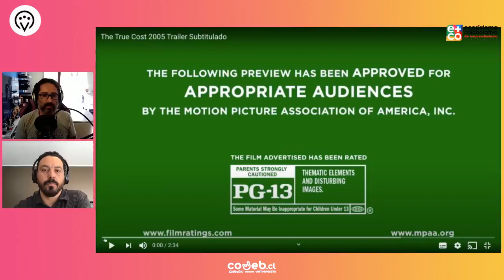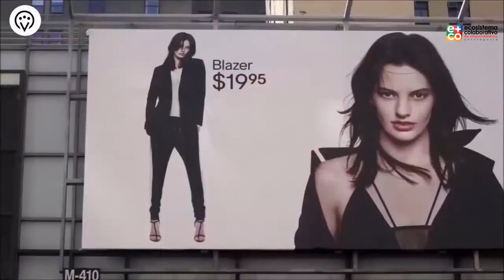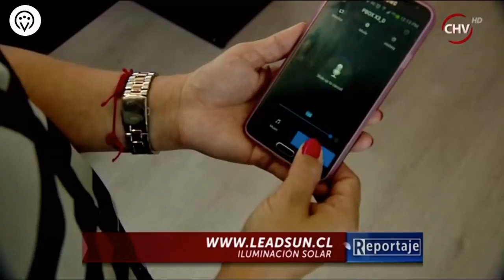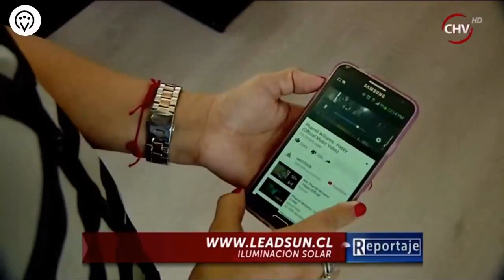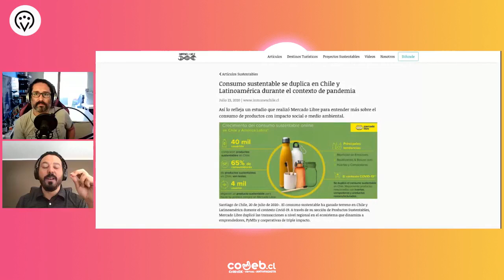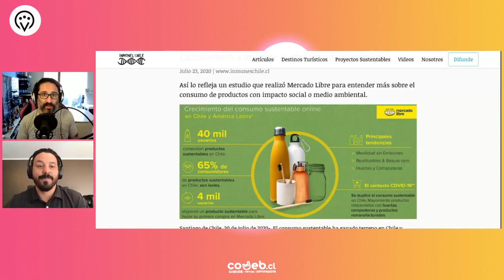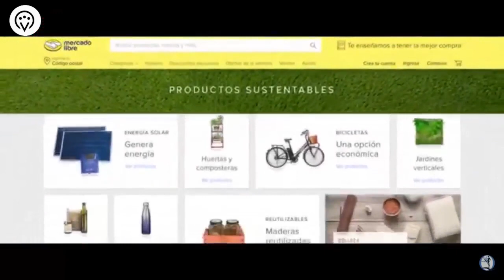TERCER OJO | S03E07 | ¿QUÉ ES UN MERCADO SUSTENTABLE?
TercerOjo | Cuidar el medio ambiente, incentivar la economía circular, empatizar con las personas y la sustentabilidad del emprendimiento, son algunas de las principales preocupaciones que, en la actualidad, los emprendedores están poniendo como principal preocupación en su propuesta de valor. Con la pandemia, la innovación se más abrió caminos y hoy conversamos sobre MercadosSustentables.

En TercerOjo simulamos una sala de clases virtual en la que junto a un profesor, desarrollamos temáticas de emprendimiento e innovación, que profundizamos con preguntas en vivo de l@s alumn@s.

Y en Spotify aprieta el botón "Seguir" y califícanos para que más personas accedan a los contenidos de CoWeb.